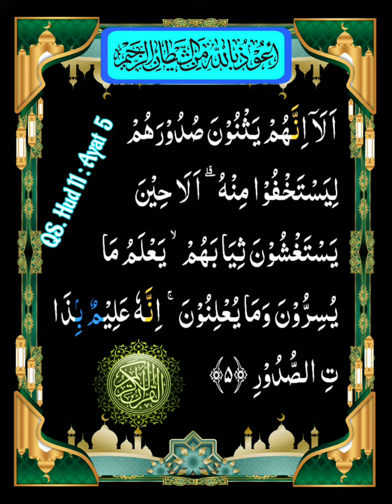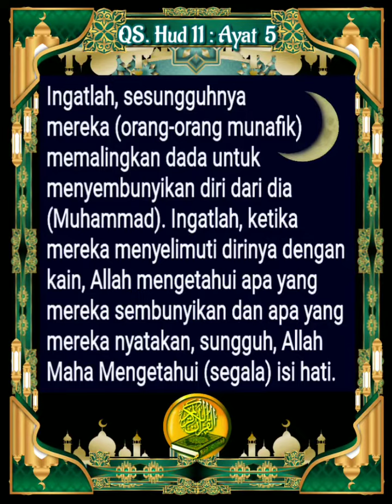011 _ 005 (QS. Hud) Al Minshawy, Al Ghamidi, Alafasy, Al Husyary